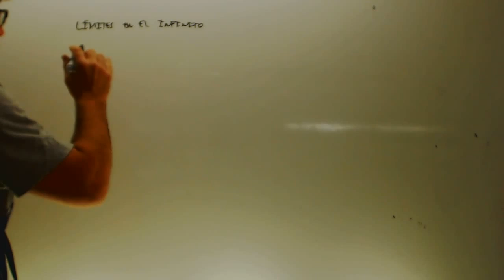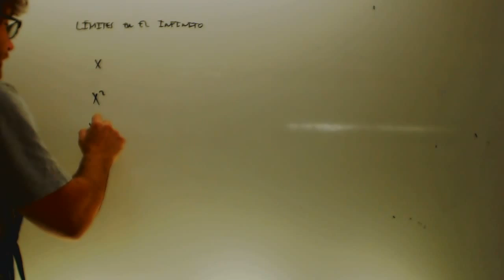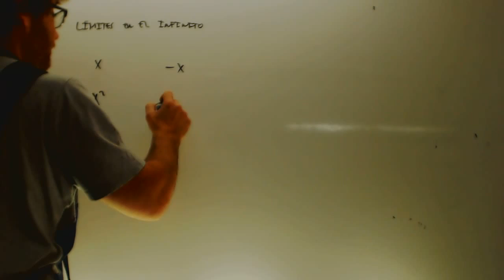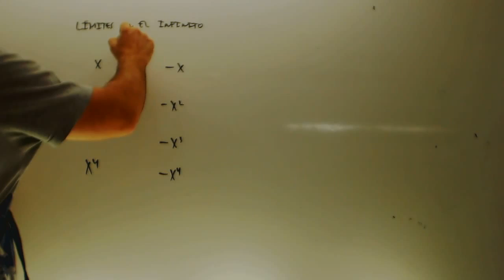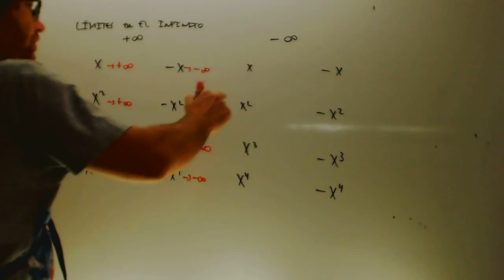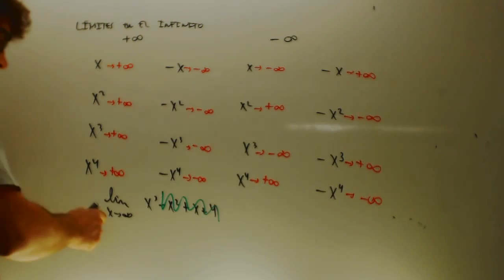Limites polinomios en el infinito Matemtaicas 1 Bachillerato Academia Usero Estepona